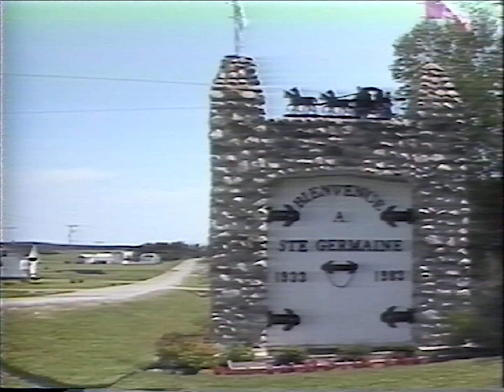Pub Québec - Présentation de la municipalité de Sainte-Germaine Boulé en Abitibi-Témiscamingue